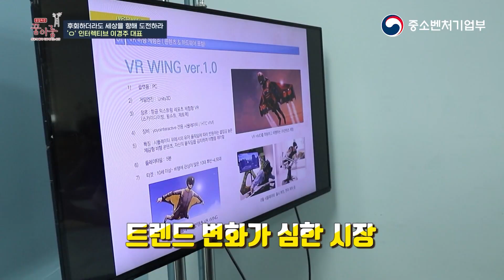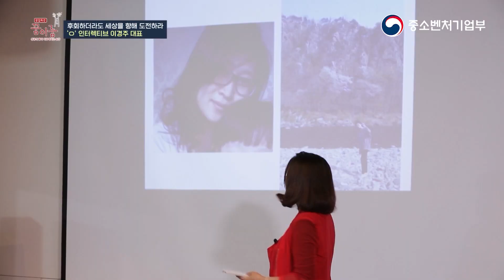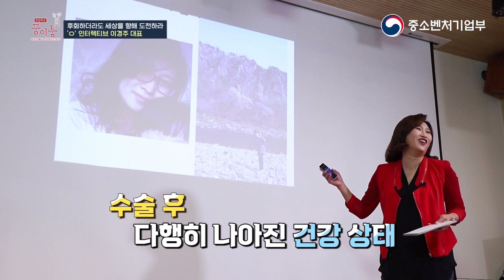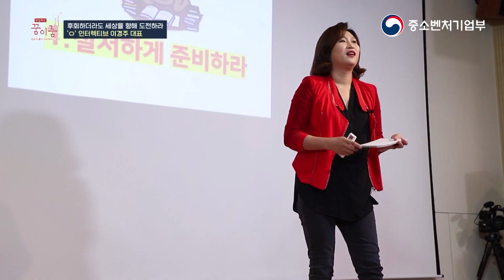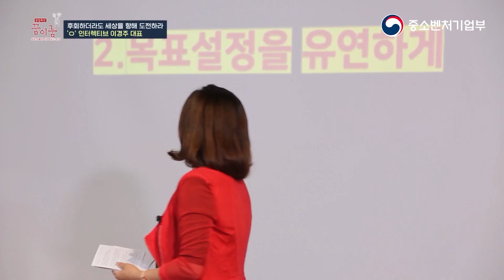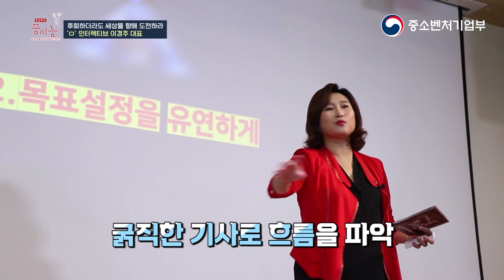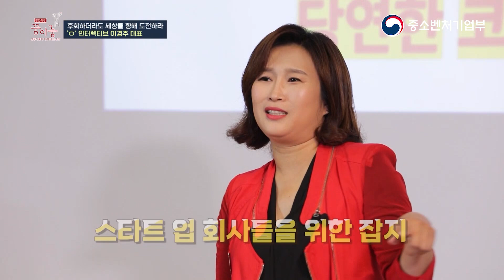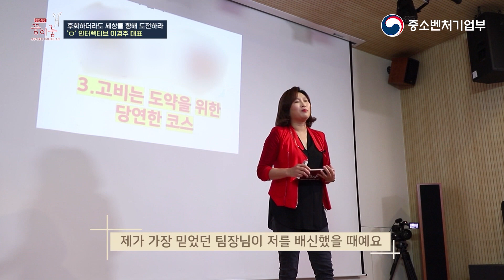트렌드를 파악하는 세가지 비법, 요요 인터렉티브 이경주 대표 [꿈이룸6]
경력단절녀에서 4차 산업을 주도하는 CEO로 성장한
요요 인터렉티브 이경주 대표
'죽기 전에 사업 한번 해보자!'
이경주 대표의 성공 노하우를 소개합니다.